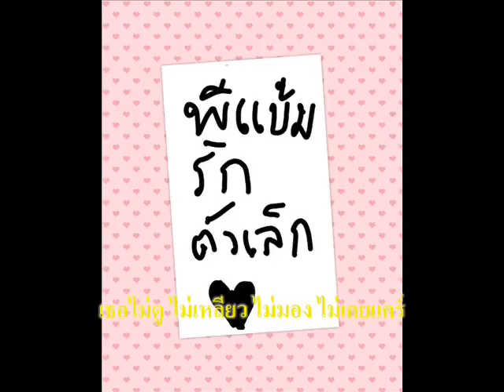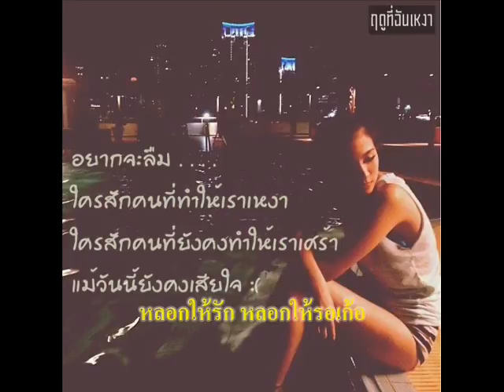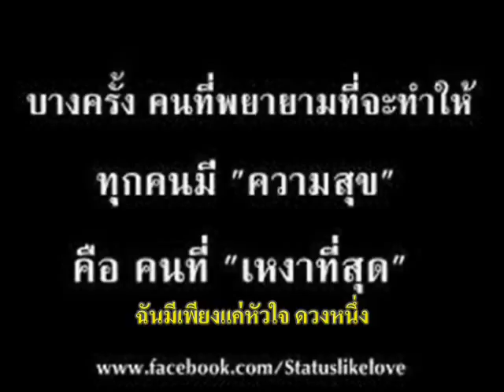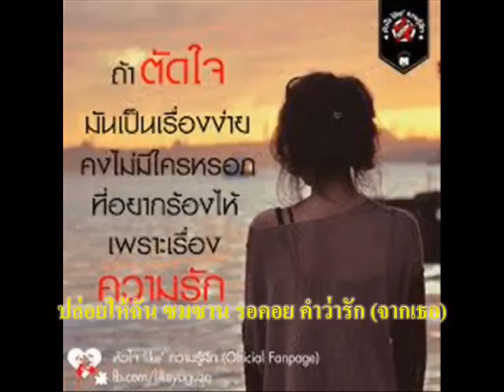Teerasak - ไม่มีคำว่ารัก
ไม่มีอีกแล้ว "คำว่ารักเธอ"